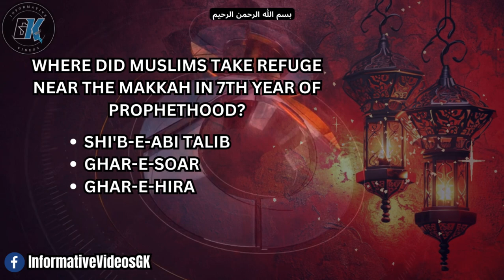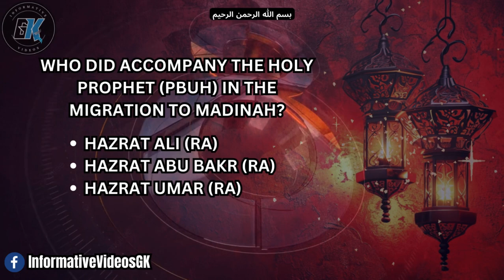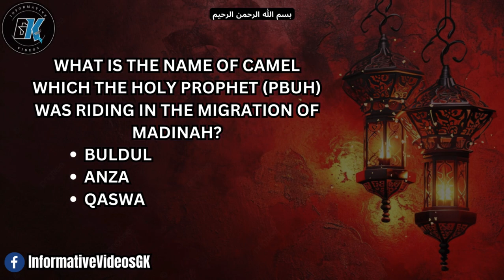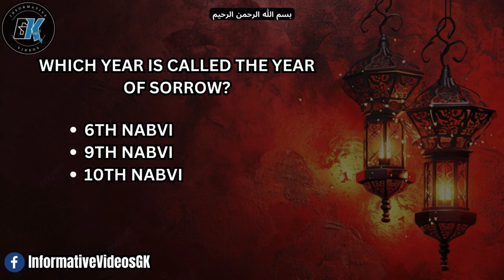Test Your Islamic Knowledge With This 𝓡𝓪𝓶𝓪𝓭𝓪𝓷 2024 Quiz.Which Year is Called the Year of Sorrow?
Test Your Islamic Knowledge With This 𝓡𝓪𝓶𝓪𝓭𝓪𝓷 2024 Quiz.Which Year is Called the Year of Sorrow? | Informative Videos Gk | 19 March 2024

Q-1 Where did muslims take refuge near the Makkah in 7th year of Prophethood?
Q-2 What was the significant event of 27 Rajab of 11th year of Prophethood?
Q-3 Who did accompany the Holy Prophet (PBUH) in the migration to Madinah?
Q-4 What is the name of camel which the Holy Prophet (PBUH) was riding in the migration of Madinah?
Q-5 At which occasion Salat became obligation (Farz)?
Q-6 Which year is called the Year of Sorrow?